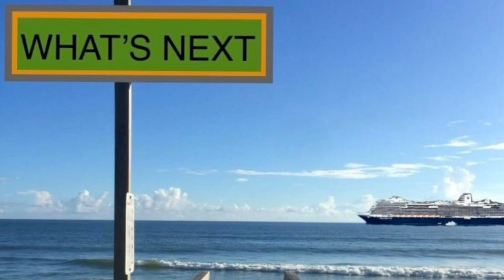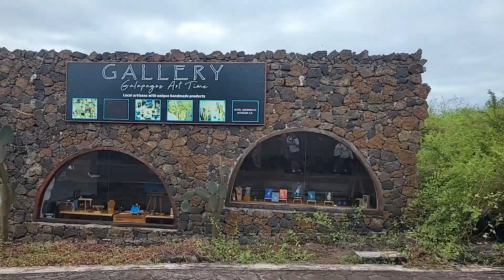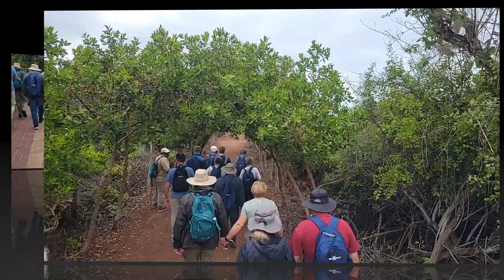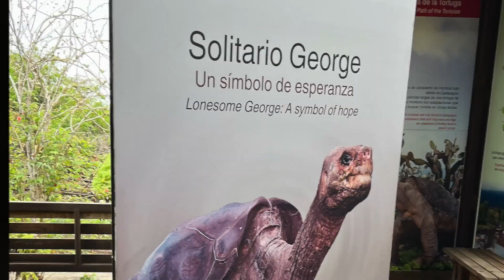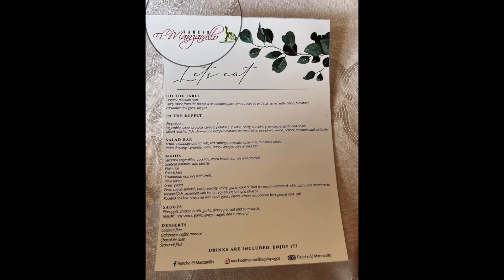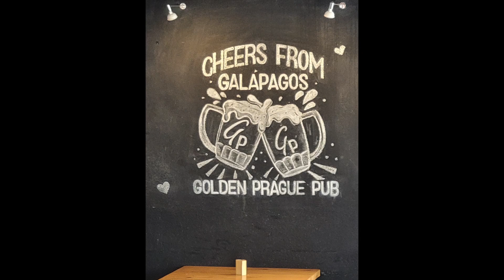Galapagos Giant Tortoises - Santa Cruz Island - Darwin Station - DAY 7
Final day of cruise was spent on the island of Santa Cruz.  Here we visited the Charles Darwin Station, the Giant Tortoise Breeding Center, planted trees, lunch at ranch and viewed tortoises in their natural habitat. Then we returned to the Flora for a wonderful farewell gathering and lobster dinner!